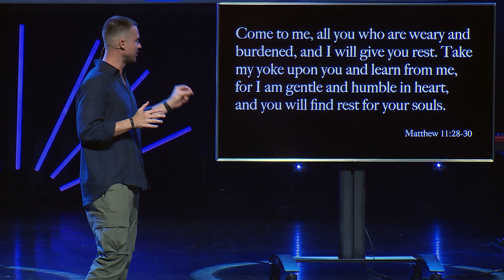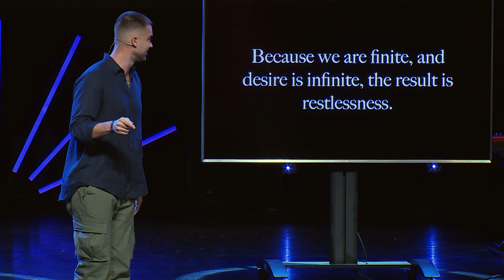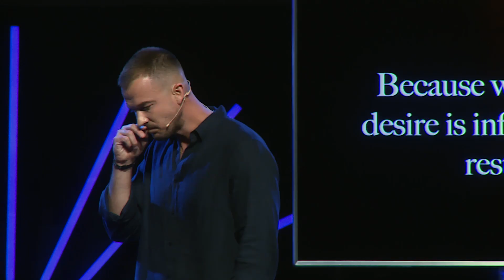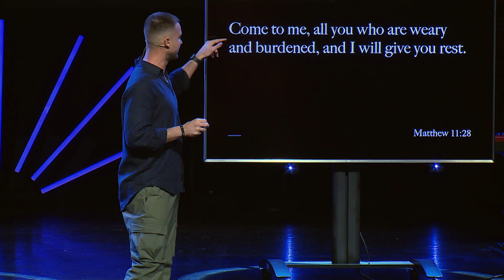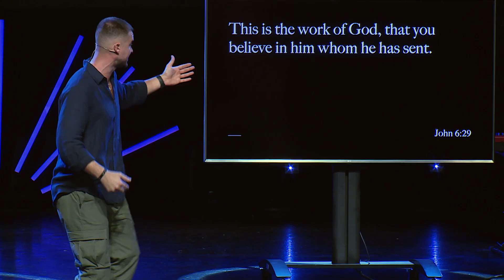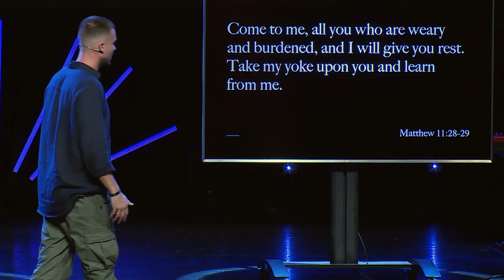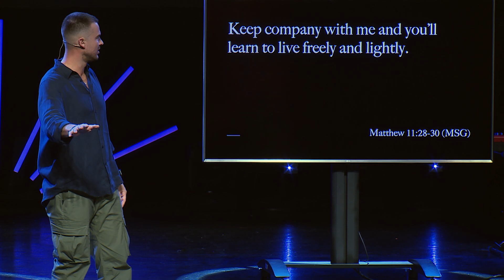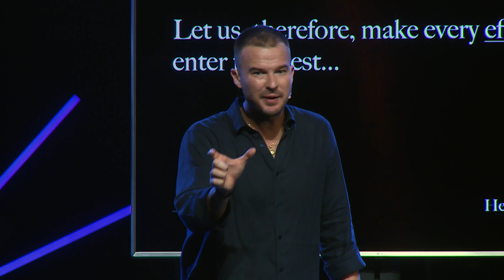Rich Wilkerson Jr. — Restless: I Still Haven't Found What I'm Looking For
We can get so caught up in distractions that we lose rest, and it's impulsive desires that are to blame. Our worldly wants put us in a constant and overwhelming search for more.

Kicking off the “Restless” collection with “I Still Haven’t Found What I’m Looking For,” Pastor Rich Wilkerson Jr. explains we can exchange the burdens of our wants for what Jesus offers.

Rather than being driven by our desires to a certain breakdown, we can instead hand over the steering wheel to God and allow him to set the direction toward peace. He provides us the solution by exemplifying calm amid frustrations and disappointments.

Jesus tells us to come, take what is his, learn from him, and find the true source of our desire in him. It is an invitation we must accept if we hope to enjoy the benefits. When we say yes and focus on God and his promises, only then can we fully rest in the work he has already done.